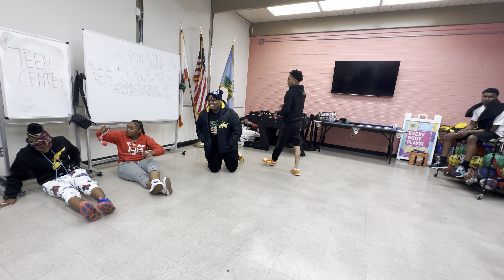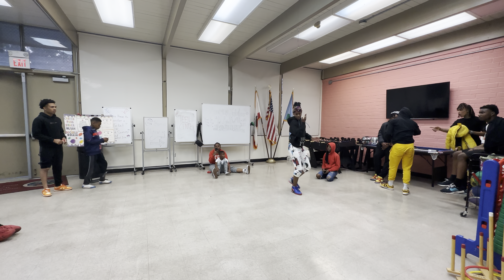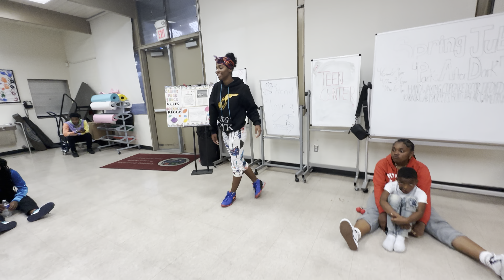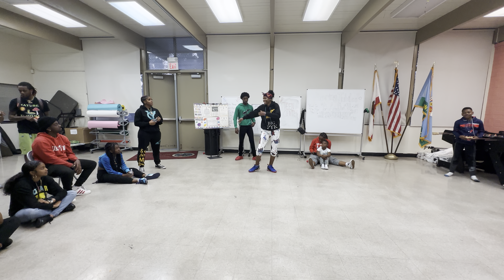STOP PLAYING ‼️ | ducky’s family